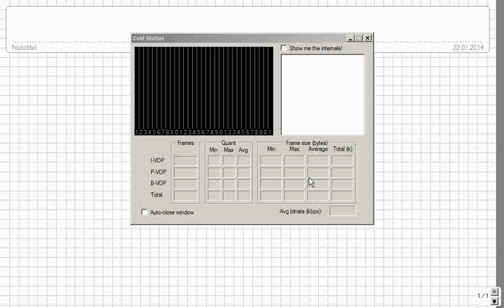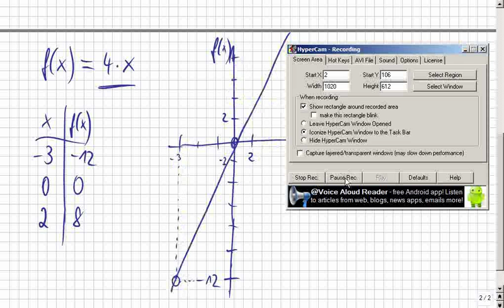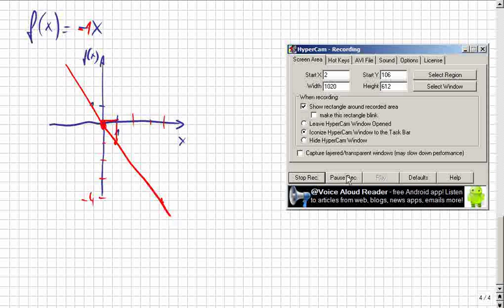Lineare Funktionen, Graphen zeichnen y-Achsenabschnitt=0, Steigungsdreieck, Teil2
Das klappte bisher überall auf der Welt, egal, ob in Deutschland, Österreich, Schweiz, Russland, China, Canada, oder genauer: Niedersachsen, Mecklenburg, usw. oder im Landkreis Rostock, Celle, spezieller: Hamburg, Berlin, Frankfurt, Düsseldorf, Hannover, Köln, München, Stuttgart, Wien, New York… Das ist so leicht, dass es manchmal auch Schüler selbst erklären, weil sie es können, OBWOHL sie keine Streber sind, sondern Mathe-Anfänger. :zzzzz_intern 08 2014_01_22